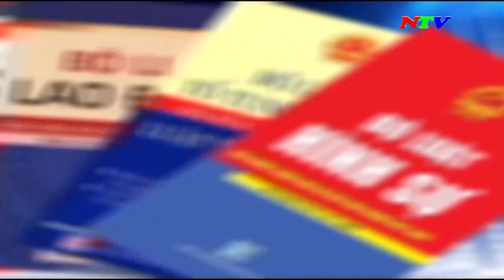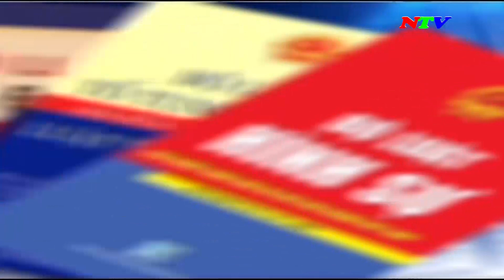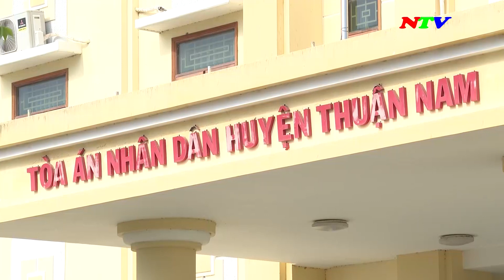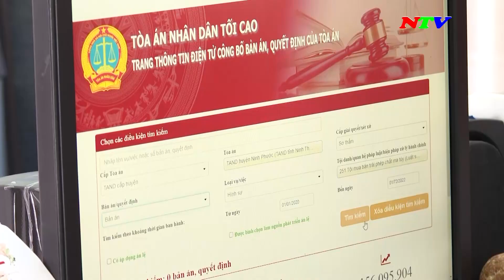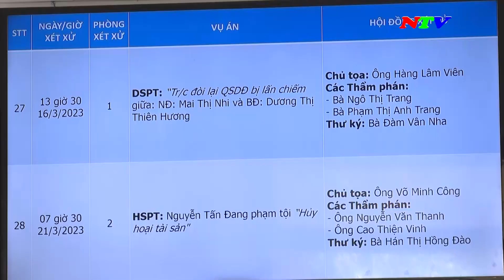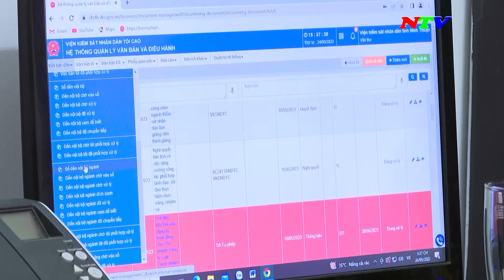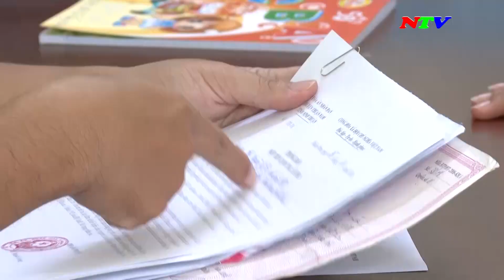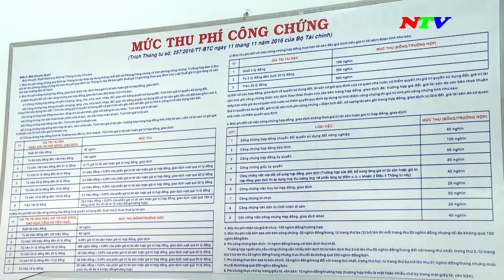Tạp chí Cải cách Tư pháp - Tháng 07-2023 | NTV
Tạp chí Cải cách Tư pháp - Tháng 07-2023

Các chương trình chính:
285A, đường 21/8, thành phố Phan Rang - Tháp Chàm, tỉnh Ninh Thuận